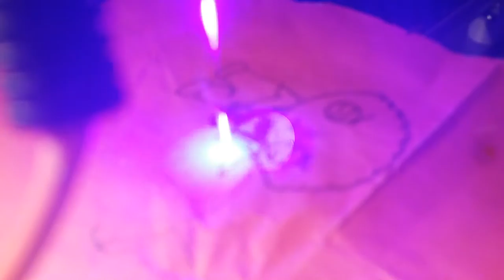Laser Engraver 300mW on a 3d printer chassis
Banggood 300mW laser used in a 3d printer type build with fixed Z Axis at focal point.
Repetier Host + Ramps 1.4 + Inkscape for image convertion.

300mW laser

Ramps 1.4 board

Other BangGood offers.